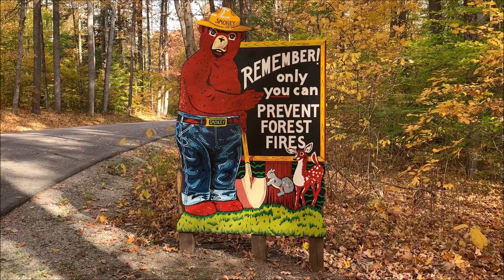A new Smokey the Bear sign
A brand new Smokey the Bear sign at McCormick's Creek State Park in Spencer, Indiana, with an excerpt from the song by Eddy Arnold, 1952. Remember, only you can prevent forest fires. The Smokey the Bear campaign began in 1944.